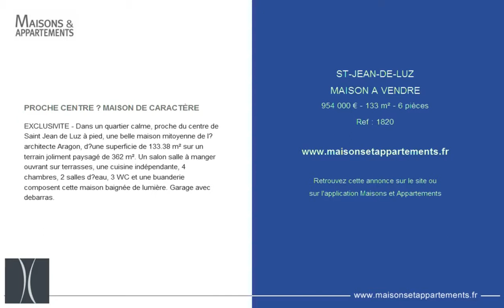ST-JEAN-DE-LUZ - MAISON A VENDRE - 954 000 € - 133 m² - 6 pièces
Référence : 1820

PROCHE CENTRE – MAISON DE CARACTÈRE
EXCLUSIVITE - Dans un quartier calme, proche du centre de Saint Jean de Luz à pied, une belle maison mitoyenne de l’architecte Aragon, d’une superficie de 133.38 m² sur un terrain joliment paysagé de 362 m². Un salon salle à manger ouvrant sur terrasses, une cuisine indépendante, 4 chambres, 2 salles d’eau, 3 WC et une buanderie composent cette maison baignée de lumière. Garage avec debarras.

Cette annonce vous est proposée par l'agence HARDOY IMMOBILIER